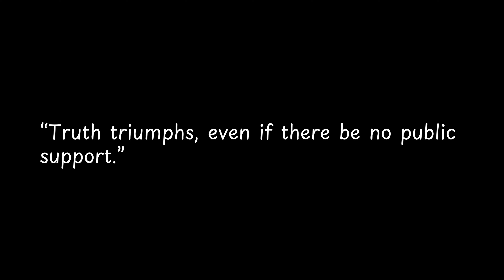Truth triumphs, even if there